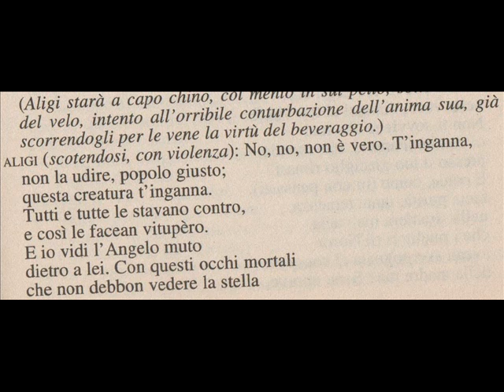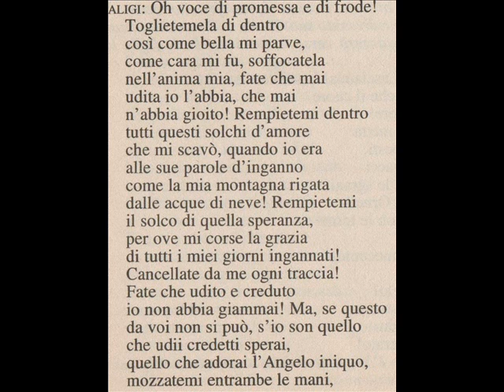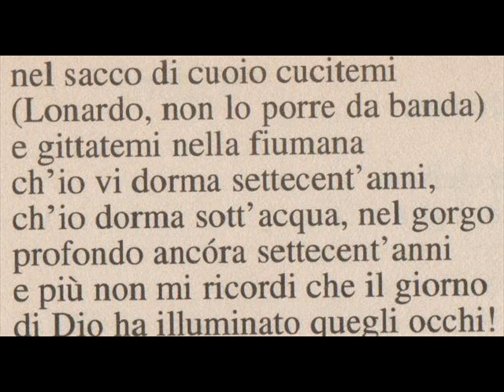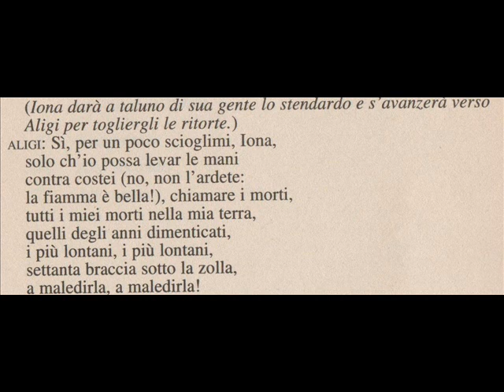Emma Gramatica - Da "La figlia di Iorio" di Gabriele D'Annunzio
Per ricordare la grande attrice italiana Emma Gramatica nel cinquantenario della morte (8 novembre 1965), vi propongo questa chicca, ossia alcuni momenti tratti dal finale della tragedia "La figlia di Iorio" di Gabriele D'Annunzio, in cui la Nostra recita un ruolo notoriamente maschile, quello di Aligi. Si tratta di un disco che la Gramatica incise nel 1956.